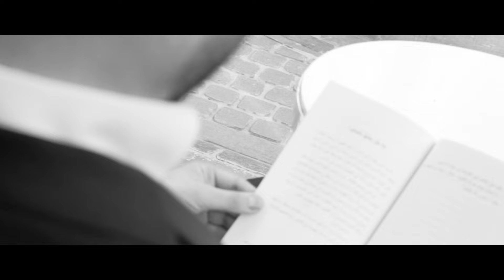Ahmad Itani - Hoby El Anany / أحمد عيتاني - حبي الأناني (Cover song for Marwan Khoury)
Ahmad Itani - Hoby El Anany / أحمد عيتاني - حبي الأناني